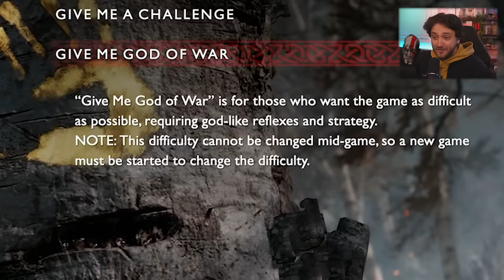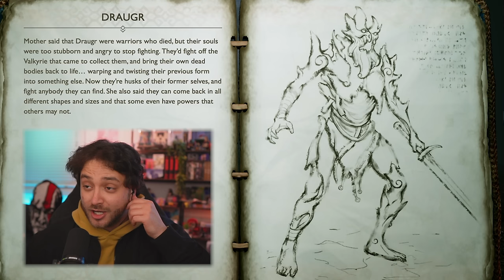THIS IS AMAZING | God of War (2018) - Part 1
God of War 2018 begins now!